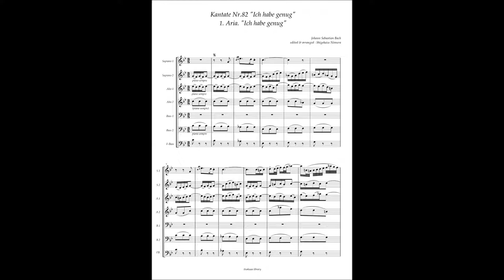Johann Sebastian Bach, Cantata No 82 / 1 Aria "Ich habe genug"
Johann Sebastian Bach, Cantata No.82 "Ich habe genug" BWV.82